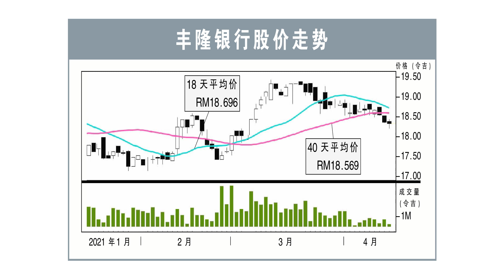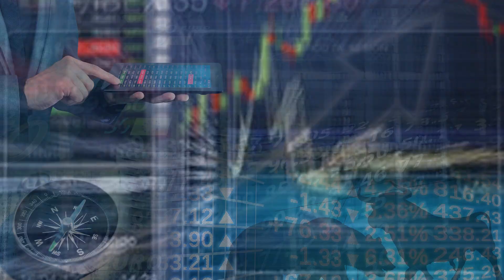【行家论股】丰隆银行 冀本财年贷款增6%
为了更谨慎面对疫情带来的变数冲击，丰隆银行已预先在本财年首半年为贷款进行拨备，使信贷总成本处于23个基点。